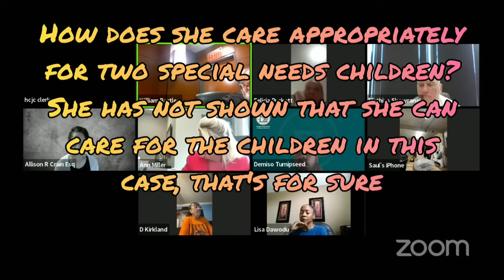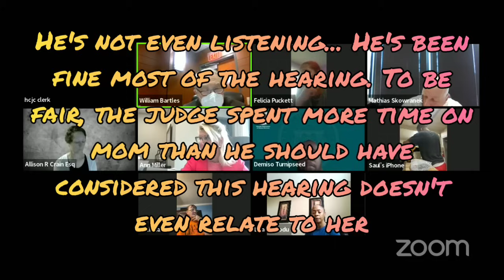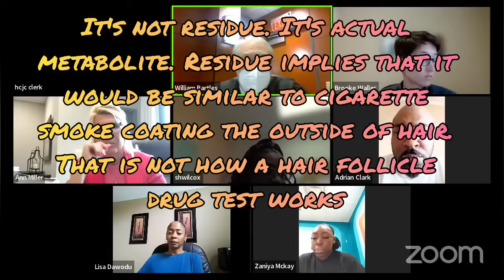Two Judge Bartles Case Updates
Previous videos for Puckett/Hayles

First video for second case in this video

For Commissions please visit :

Facebook.com/OnTropolis